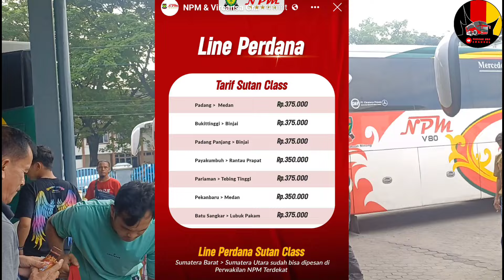update terbaru npm jetbus 5 ini dia tanggal resmi line perdana sutan clas jetbus 5